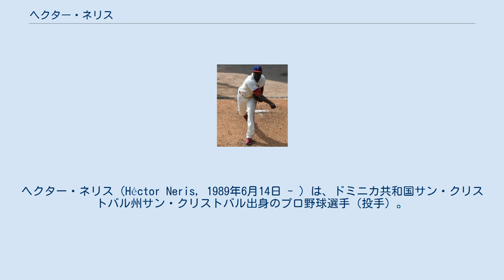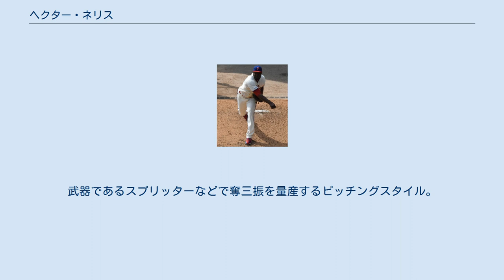ヘクター・ネリス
ヘクター・ネリス（Héctor Neris, 1989年6月14日 - ）は、ドミニカ共和国サン・クリストバル州サン・クリストバル出身のプロ野球選手（投手）。
右投右打。
現在は、MLBのフィラデルフィア・フィリーズに所属している。
 愛称はコンパ・N。
 2010年4月29日にフィラデルフィア・フィリーズと契約。
ルーキー級ドミニカン・サマーリーグ・フィリーズで16試合に登板し、1勝1敗5セーブ、防御率3.24だった。
 2011年はA-級ウィリアムズポート・クロスカッターズとA級レイクウッド・ブルークロウズでプレー。
A級では19試合に登板し、2勝1敗、防御率3.86だった。
 2012年はA+級クリアウォーター・スレッシャーズで50試合に登板し、4勝2敗6セーブ、防御率3.55だった。
 2013年はAA級レディング・フィリーズで46試合に登板し、6勝4敗、防御率4.55だった。
 2014年はAA級レディングとAAA級リーハイバレー・アイアンピッグスでプレー。
8月3日にフィリーズとメジャー契約を結び、8月5日のヒューストン・アストロズ戦でメジャーデビュー。
同点の延長15回表に登板し、1回を無安打無失点に抑え、直後の15回裏にフィリーズがサヨナラ勝ちしたため、メジャー初勝利を挙げた。
8月6日にAAA級へ降格した。
同年、メジャーで投げたのは、この試合だけであった。
 2015年は一定の登板機会を与えられ、最終的には32試合に登板。
防御率3.79・2勝2敗を記録した。
40.1イニングで8被弾する球の軽さも見られたが、収穫としては41奪三振を記録し、奪三振率9.1を記録した点が挙げられる。
 2016年はブルペンの中心格としてフル回転し、リーグ3位タイの79試合に登板。
防御率2.58・4勝4敗2セーブ・WHIP1.11という好成績を残した。
また、特筆すべきなのは三振奪取能力の高さで、80.1イニングで102三振を記録、奪三振率は11.4まで向上した。
このように、トップレベルのリリーフ投手として大ブレークした。
 2017年開幕前の2月8日に第4回ワールド・ベースボール・クラシック(WBC)のドミニカ共和国代表に選出された。
レギュラーシーズンでは2年連続70試合となる74試合に登板。
ジーンマー・ゴメスの不振に伴いシーズン途中からはクローザーを任され、4勝5敗26セーブ・防御率3.01と結果を残した。
 スリークォーターから、最速97.1mph（約156km/h）・平均94mph（約151km/h）の二種類の速球（ツーシーム・フォーシーム）と、決め球である平均87mph（約140km/h）のスプリッターの上記3球種を主に使用し、その他に平均87mph（約140km/h）のスライダーも使う。
武器であるスプリッターなどで奪三振を量産するピッチングスタイル。
 メジャー通算の対左打者及び対右打者の被wOBAがほぼ同じで、左打者を苦手としていない。